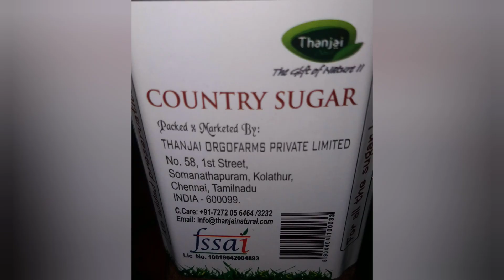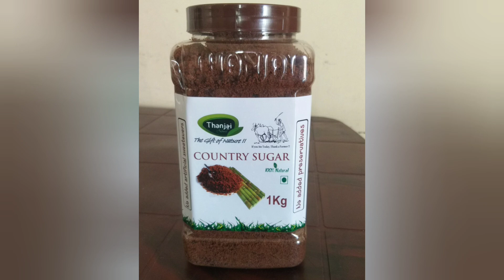coconut Burfi using country sugar/ தேங்காய் பர்பி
coconut Burfi using country sugar

தேங்காய் பர்பி.. கண்டிப்பா ட்ரை பண்ணி பாருங்க

டேஸ்டி &  ஈஸியான ஸ்வீட் ரெசிபி